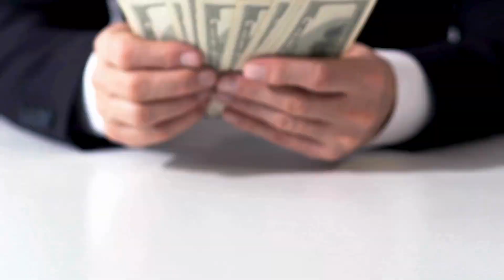Bathroom Remodeling Estimates Minneapolis, MN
How to Get Accurate Bathroom Remodeling Estimates
Getting an accurate estimate for your bathroom remodel in Minneapolis is crucial for setting realistic expectations and ensuring your project stays within budget. Here’s how you can navigate this process effectively:

Understand Your Remodeling Goals
Scope of Remodel: Whether you’re planning a minor update or a major overhaul, clarity on the project’s scope will influence the accuracy of your bathroom remodeling estimates.
Design Preferences: Modern, traditional, or customized designs have different cost implications.
Must-Have Features: Identify which elements are non-negotiable, such as a walk-in shower or heated floors.
Research Local Bathroom Remodeling Costs
Average Costs: Look into the average bathroom remodeling costs in Minneapolis to get a ballpark figure.
Cost Variations: Understand how size, material choices, and labor rates affect overall costs.
Gather Multiple Estimates
Comparing Contractors: Obtain estimates from several contractors to compare pricing and services.
Detailed Quotations: Ensure the estimates include breakdowns of material and labor costs for transparency.